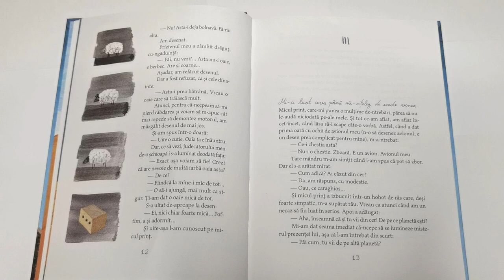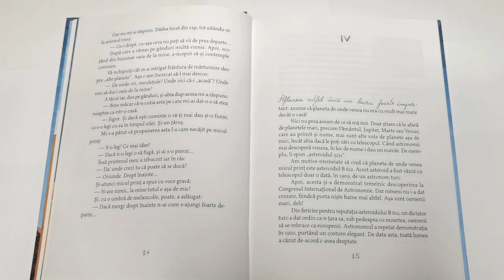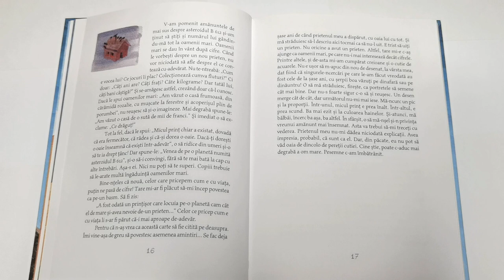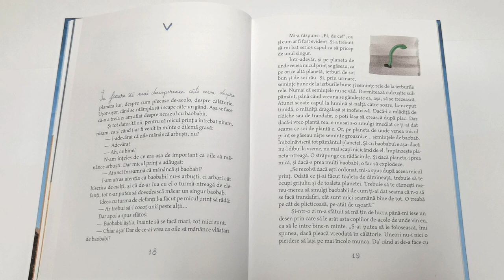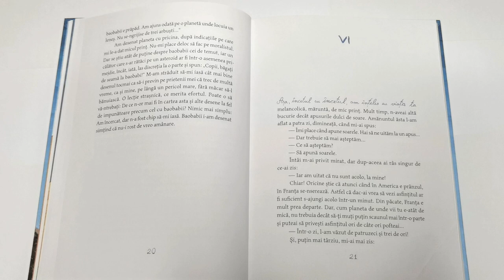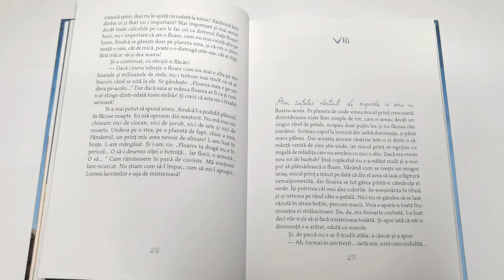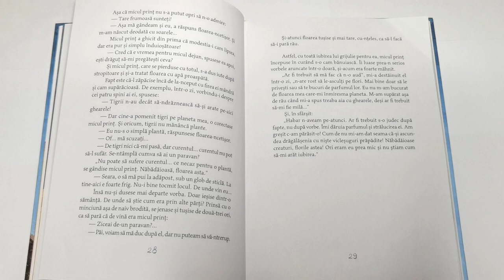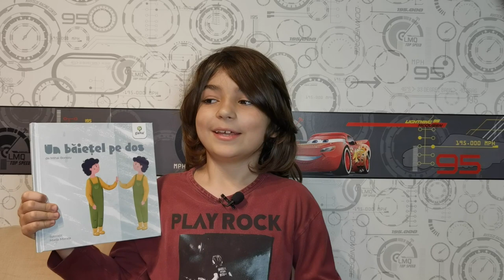Micul Prinț (Partea a 2-a), de Antoine de Saint Exupery | Ce citește Mihai #43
Pentru că mi-ați cerut, vă citesc, astăzi, a doua parte a uneia dintre cărțile mele favorite: Micul Prinț, de Antoine de Saint Exupery. Este o poveste încântătoare despre copilărie, singurătate și prietenie, atât pentru adulți, cât și pentru copii. Sunt sigur că o să vă placă!

Prima parte din „Micul Prinț” o puteți asculta la iar dacă v-a plăcut ce v-am citit, lăsați-mi un comment și o să vă citesc în continuare.